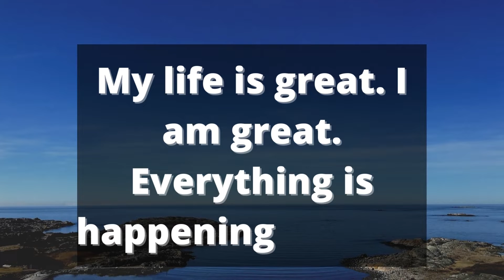God Message For You Today | God's Urgent Message for u | Lord Jesus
(Bible Inspired)

This Video Includes All These Searches 👇
1. God message for me today
2. God message for me
3. God message
4. God's message
5. God message for you
6. Message from god
7. God blessings message
8. Jesus message
9. God's message for me today
10. God message tarot
11. God's message for me
12. God's message today
13. Message of god
14. God thoughts
15. God message for you today
16. God's message for you
17. Message from the universe
18. Urgent message from god
19. Universe Message
20. Faith quotes
21. Jesus quotes
22. God Blessings message
23. Joel Osteen
24. Bible quotes
25. Bible message
26. Quotes god
27. Godly quotes
28. Bible god quotes
29. Life quotes
30. Faith god quotes
31. Christian Motivation
32. The Lord Helps
33. god blessings message
34. urgent message from god
35. faith quotes
36. law of attraction whatsapp status
37. urgent god message
38. gods message for you today
39. god message tarot
40. gods message for you today
41. satish kumar live
42. urgent message from god,
43. prophetic word for today,
44. my message from the universe today,
45. gods message in english,
46. gods message for you today,
48. god please listen,
48. god message tone,
49. god keep hold,
50. god blessings message,
51. faith quotes
52. urgent message from god,
53. universe message for me,
54. spiritual guidance,
55. prophetic word for today,
56. my message from the universe today,
57. message from universe,
58. loa,
59. gods message in english,
60. gods message for you today